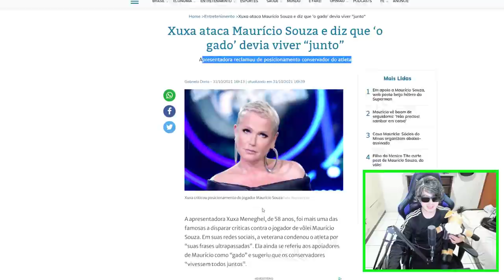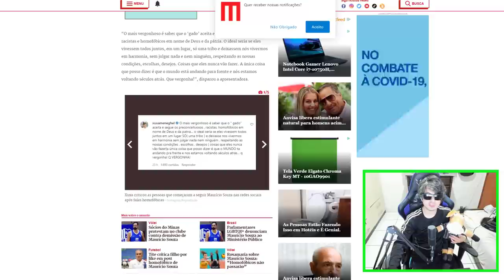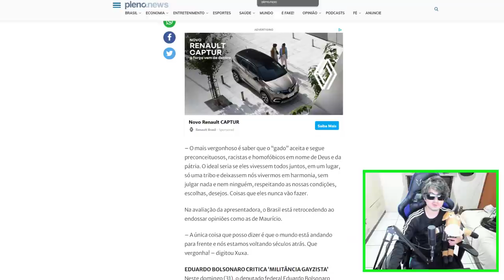RAIVOSA! XUXA DETONA MAURICIO SOUZA e DIZ TUDO O QUE PENSA !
Xuxa detona Maurício do vôlei e sugere que “gados” se isolem do mundo